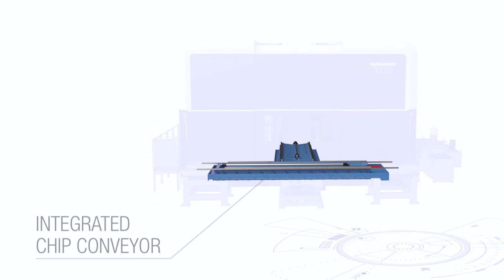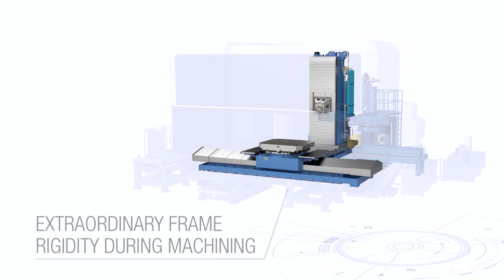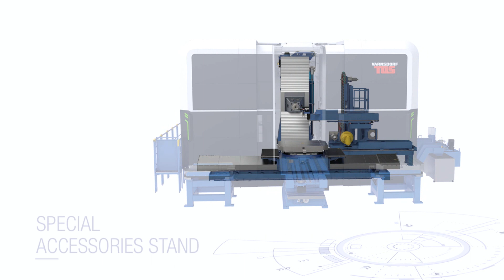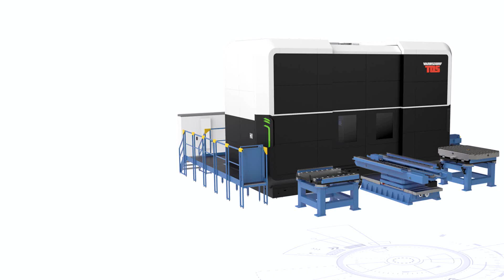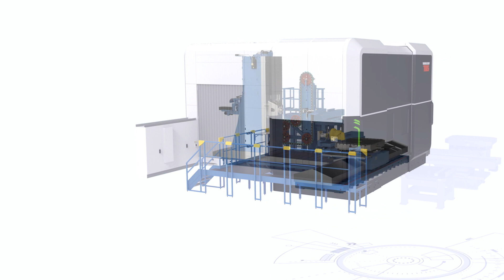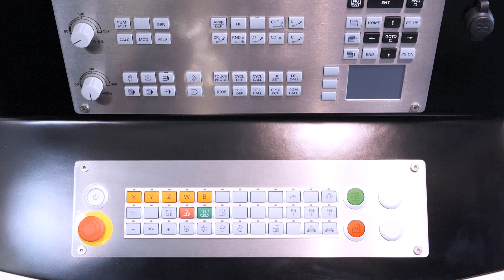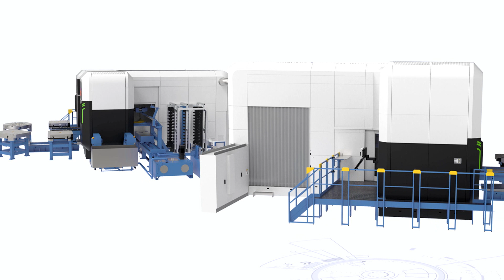Machining center WHT 110/130 (C)